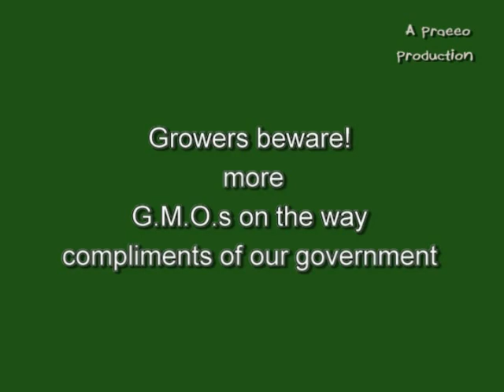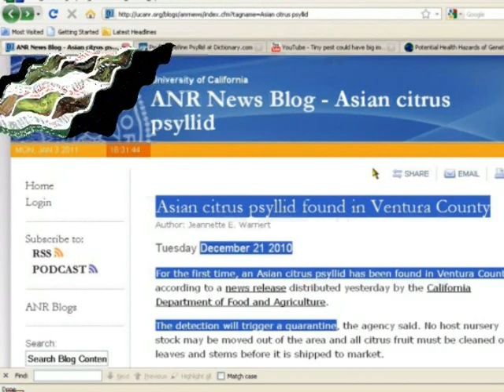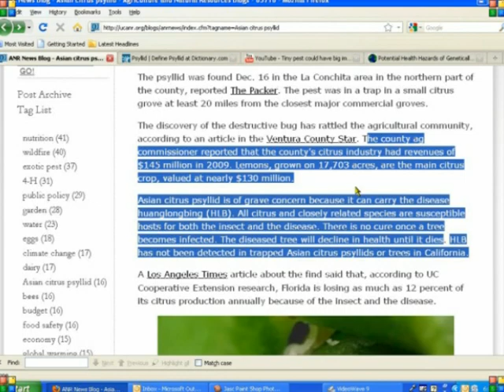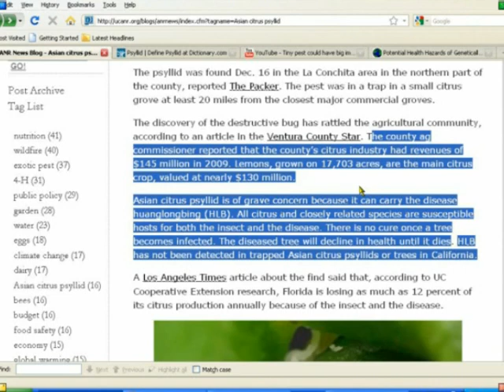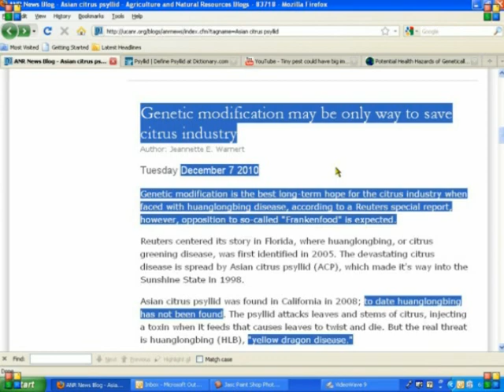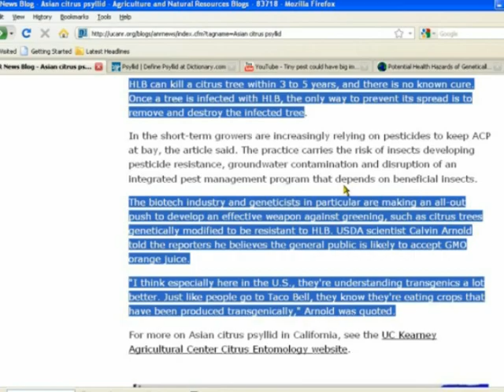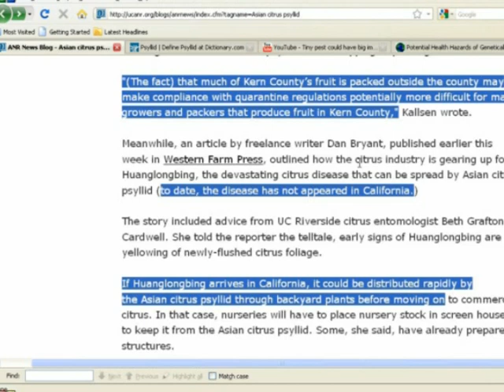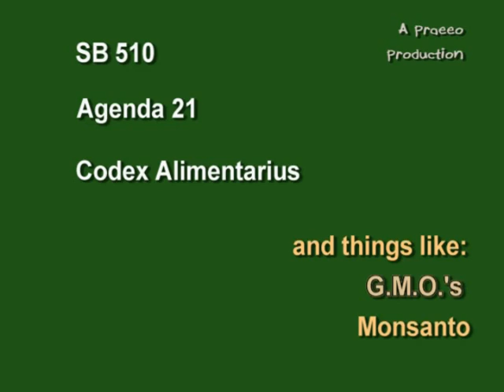More push for GMOs - Asian Citrus Psyllid excuse!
Well, they've already gone after the major farmlands in this state (central coast) because, their claim was to save a tiny fish), now they're going door to door because homeowners who have fruit trees seem to be a threat to Commercial growers claiming this bug will most likely come from private yards first?  Seems a little odd to me, but it appears Big Agra is covering their butts and pushing this agenda set into place.

Say no to GMO!

Potential Health Hazards of Genetically Engineered Foods
by:  GobalResearch.ca

Asian citrus psyllid found in Ventura County
by:  University of California ANR

Author: Jeannette E. Warnert

"For the first time, an Asian citrus psyllid has been found in Ventura County, according to a news release distributed yesterday by the California Department of Food and Agriculture. The detection will trigger a quarantine. "

Genetic modification may be only way to save citrus industry

"Genetic modification is the best long-term hope for the citrus industry when faced with huanglongbing disease, according to a Reuters special report, however, opposition to so-called "Frankenfood" is expected.

.The biotech industry and geneticists in particular are making an all-out push to develop an effective weapon against greening, such as citrus trees genetically modified to be resistant to HLB. USDA scientist Calvin Arnold told the reporters he believes the general public is likely to accept GMO orange juice.

"I think especially here in the U.S., they're understanding transgenics a lot better. Just like people go to Taco Bell, they know they're eating crops that have been produced transgenically," Arnold was quoted."

UC academics raise Asian citrus psyllid awareness

"Be prepared with a plan, warns UC Cooperative Extension farm advisor Craig Kallsen, for the very real possibility of an Asian Citrus Psyllid quarantine area in Kern County. If Huanglongbing arrives in California, it could be distributed rapidly by the Asian citrus psyllid through backyard plants before moving on to commercial citrus."

Another attentive dog averts disaster

"A FedEx package filled with curry leaves and guavas arrived in Sacramento Wednesday infested with 100 Asian citrus psyllids, the Los Angeles Times reported today.

The package destined for Fresno was mailed from India; the package in Sacramento came from Houston, Texas."
.Psyllids not infected with HLB were found in Imperial and San Diego counties early last year; this week isolated populations turned up Los Angeles and Orange county backyard citrus trees."